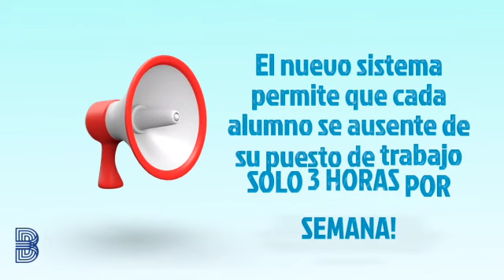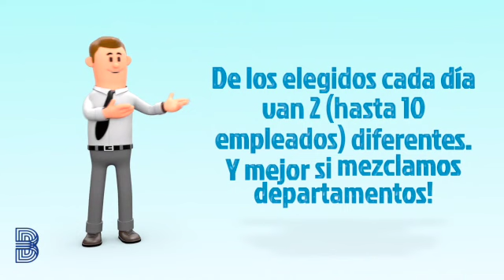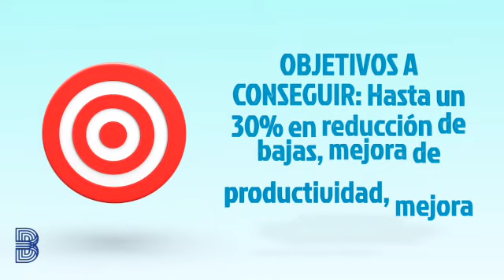Superpoderes Asociaciones Youtube SD 480p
Video explicativo sobre el nuevo y genial curso "Potencia Tus Superpoderes," creado por Carla González para BIRCED BIENESTAR. Es una versión para asociaciones hoteleras, para que puedan organizar cursos colaborativos entre diferente hoteles del área.